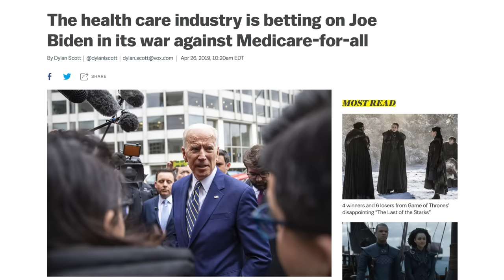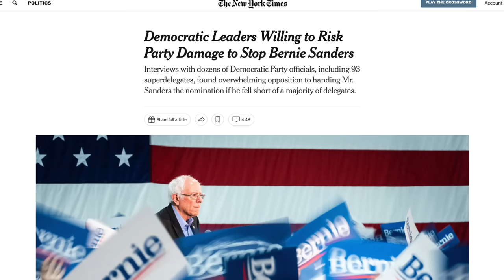Democrat Admits Elites Only “Picked” Biden to Stop Bernie Sanders in 2020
In this clip from Mike's Twitch stream, we look at comments from Democrat Adam Smith about the 2020 election. He made these remarks after Biden claimed elites were against him.